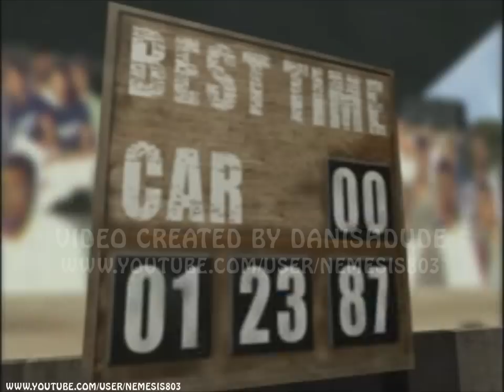Lets Play: Dukes of Hazzard - Racing for Home (7/27) [PC-HD]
Episode Two, Scene Three.